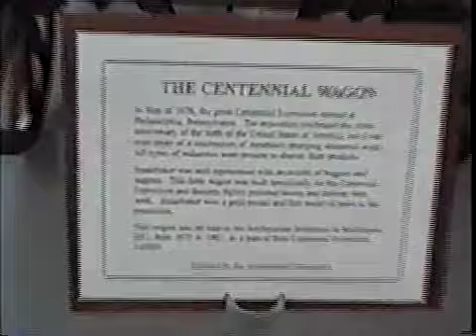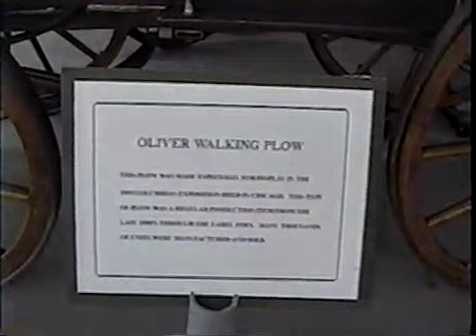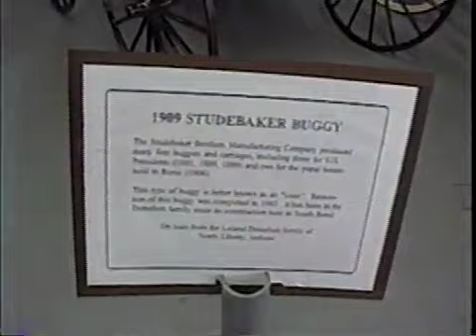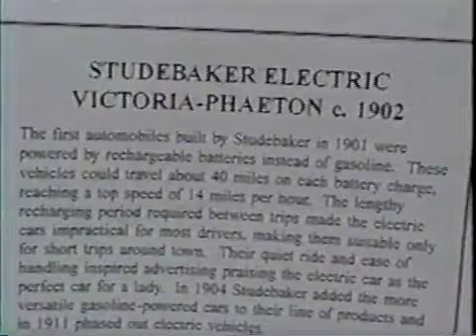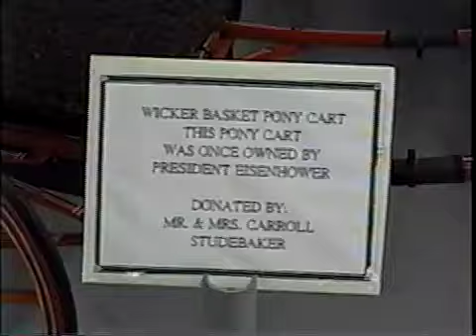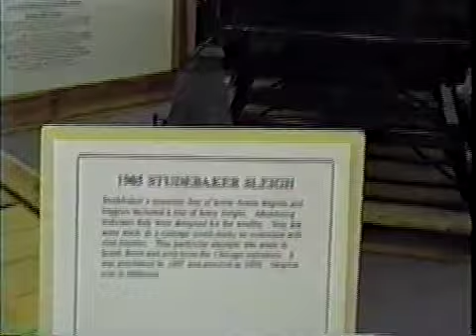EARLY 1900's CARS AT STUDEBAKER MUSEUM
THESE ARE SOME PRETTY NEAT OLD CARS.